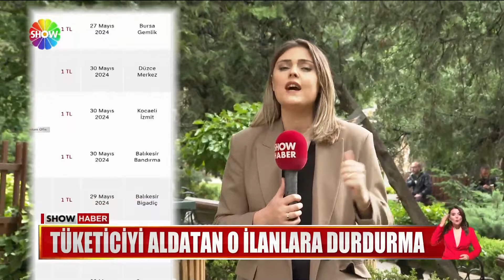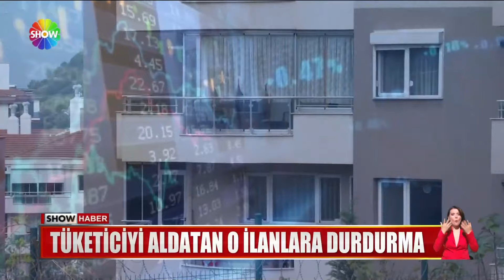Tüketiciyi aldatan o ilanlara durdurma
1 LİRAYA EV,  5 LİRAYA ARSA SATILIR MI? SOSYAL MEDYADA SEMBOLİK RAKAMLARLA ORTAYA ÇIKAN BU TÜR İLANLARIN SAYISI ARTINCA TİCARET BAKANLIĞI HAREKET GEÇTİ. TÜKETİCİNİN AKLINI KARIŞTIRAN O İLANLARA BAKIN NE CEZA VERİLDİ?